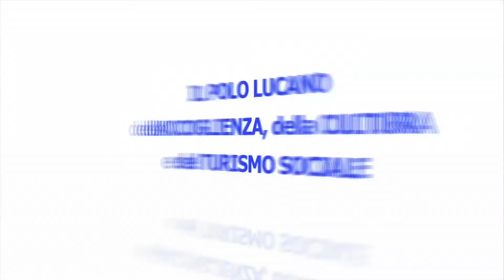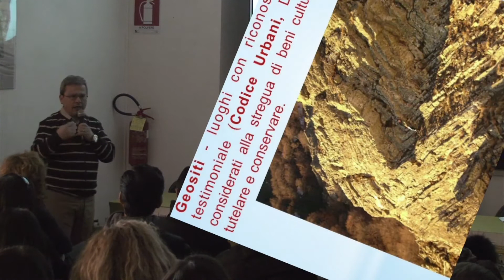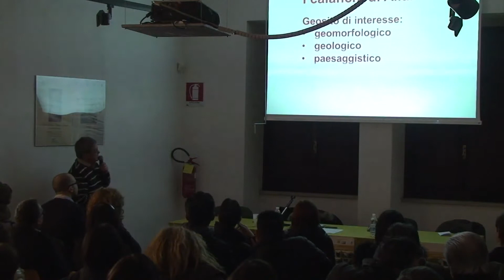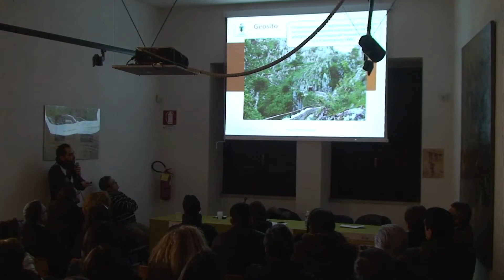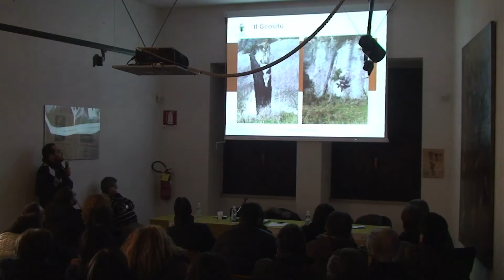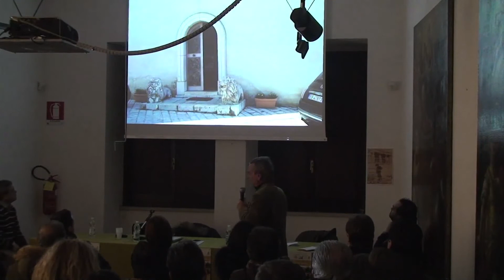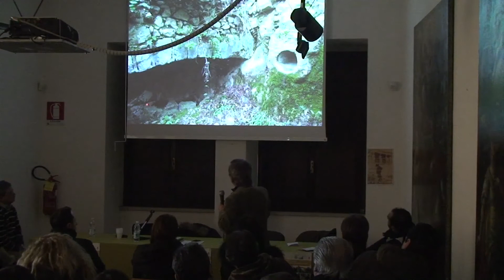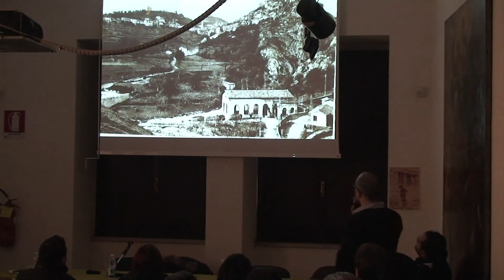Le Ripe e la Diga di Muro Lucano: Un Geosito di interesse nazionale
Convegno organizzato dalla Pro Loco Murese tenutosi al Museo Archeologico di Muro Lucano il 14/12/2013